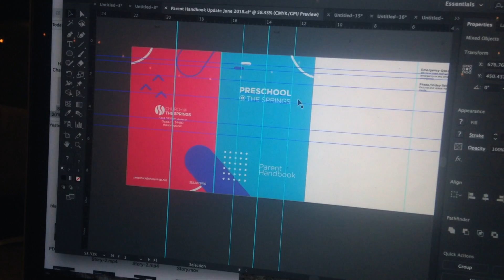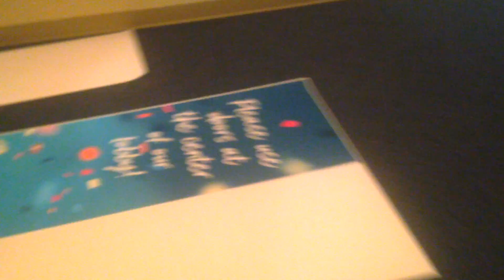Lang Adventures // A Day in the Life 🌞